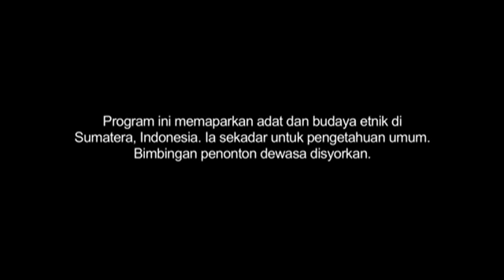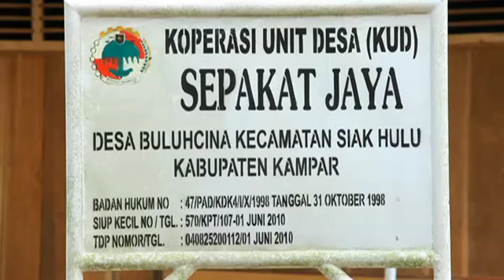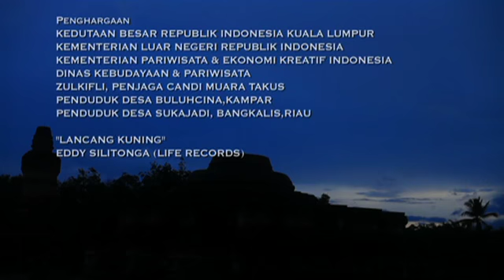Dunia Tersembunyi (2013) | Episod 11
Sebuah program majalah dokumentari yang menyingkap kisah unik dan menarik di sebalik misteri dan perbezaan adat resam dan cara hidup beberapa puak dan kaum yang wujud di seluruh dunia.